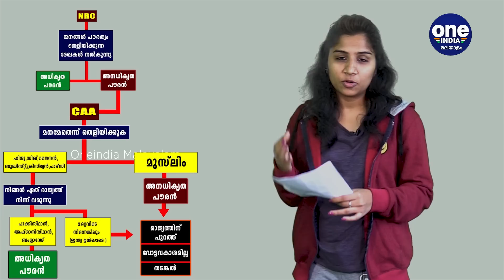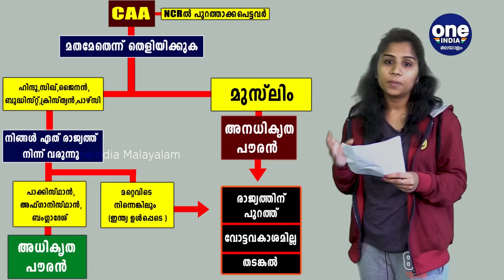മുസ്ലിങ്ങൾക്ക് മാത്രമല്ല പൗരത്വം നഷ്ടപ്പെടുക | Oneindia Malayalam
CAA and NRC won't be affected to Muslims only
ആസ്സാമില്‍ നടപ്പാക്കിയ ഈ NRC രാജ്യം മുഴുവന്‍ കൊണ്ടു വരുമെന്നാണ് ലോകസഭയിലെ പ്രസംഗത്തില്‍ അമിത് ഷായുടെ പ്രഖ്യാപനം.നമ്മുടെ രാജ്യത്തെ ഓരോ പൗരനും ഭീഷണിയാണ് ഈ പ്രഖ്യാപനം.മുസ്ലിങ്ങള്‍ക്ക് മാത്രമല്ല ഹിന്ദുക്കള്‍ക്കും.